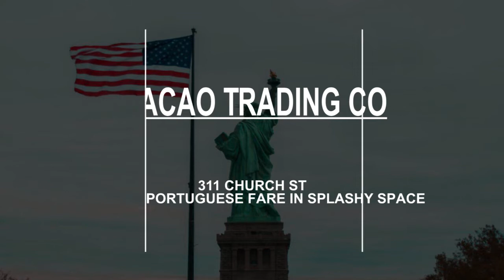Asian Fusion Restaurant in New York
Must Watch…. Best Asian Fusion Restaurant in New York

Click on Bell ICON to get the notification of our latest Videos.

This list has been compiled by our New York experts after online / offline research combined with the reviews from our users. If you know any place which should be listed here or you want us to review it in New York, please mention in the comment box below. This list will be updated from time to time.

List:

Macao Trading Co
311 Church St
Chinese-Portuguese fare in splashy space

Zhen Wei Fang
207 Bowery
Japanese-French-Chinese hot pot soups

212 Hisae's
 212 E 9th St

Shanghai Mong
30 W 32nd St
Asian fusion restaurant with plush decor

Hortus NYC
271 5th Ave
Upscale eatery for creative Asian meals

Norikoh
 10 E 39th St

Amaze Asian Fusion Cuisine
694 3rd Ave
Unique sushi & Pan-Asian go-to

Sachi Asian Bistro
713 2nd Ave
Stylish bistro with modern Asian eats

Fusha Asian Cuisine
 1065 1st Avenue
Asian entrees & sushi in upbeat environs

Uncle Chop Chop
7 Cornelia St

OBAO
647 9th Ave
Nightclubby Asian fusion restaurant

Ahana Sushi
1154 1st Avenue
Casual option for sushi & Pan-Asian fare

MONOMONO
116 E 4th St
Eatery with Korean fried chicken & jazz

Hyo Dong Gak
51 W 35th St
Korean-style Chinese cuisine

Tangra
 39-23 Queens Blvd
Chinese & Indian flavors fused together

TAO Downtown Restaurant
92 9th Ave
Pan-Asian cuisine in a clublike setting

Buddakan
75 9th Ave
Splashy Asian eatery

Ajisai Japanese Fusion
795 Lexington Ave
Creative sushi in a contemporary setting

Asian Spicy Curry (pop-up)
46 Mulberry St

Som Bo
 143 8th Ave
Fast-casual health food restaurant